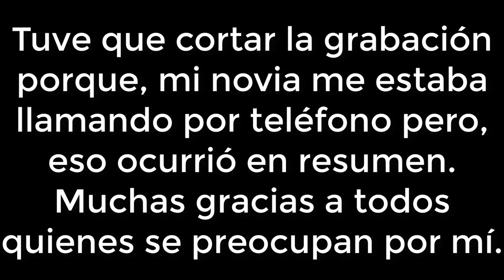Era un día normal hasta que... ¡Ouch!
Si deseas donarme un Dólar para contribuir con el canal, pues bienvenido sea :D